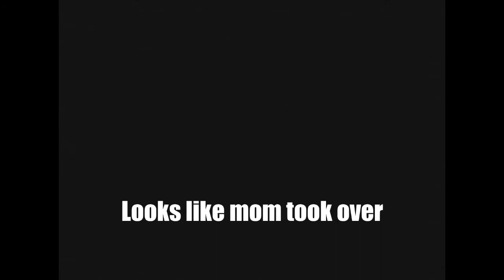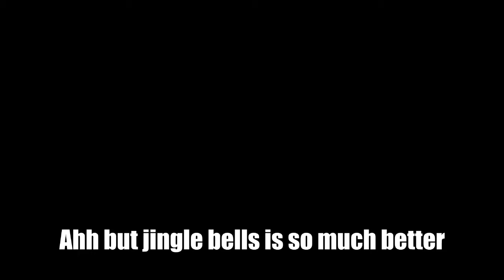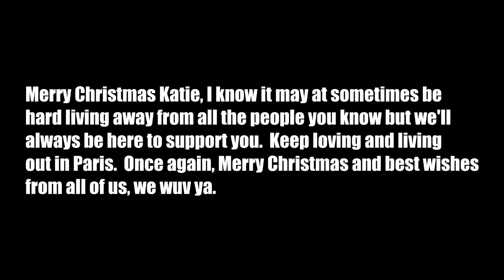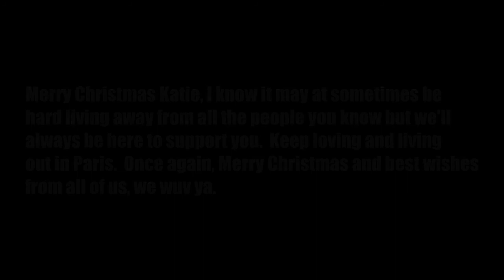Merry Christmas Katie!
All the way from NS